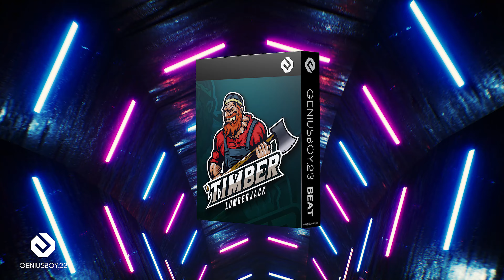Geniusboy23 - Bomberman (Drake Type Beat) 🔥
Prod. by Geniusboy23

🎧 If you use it, you must credit me (prod. Geniusboy23). please purchase a license to have rights to use Geniusboy23 beats.